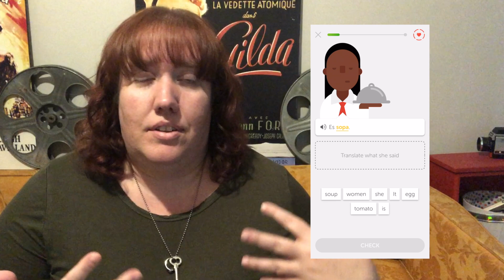MY FEBRUARY FAVORITES - INSTAGRAM, YOUTUBE, TV, MOVIES and MORE!